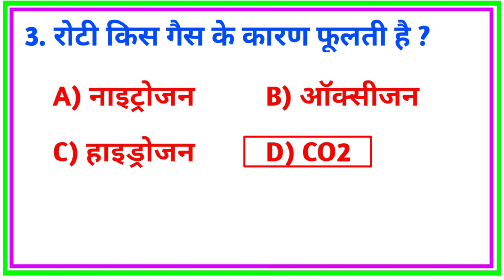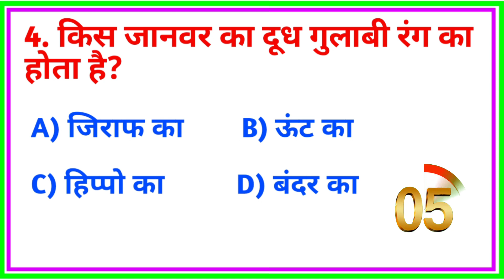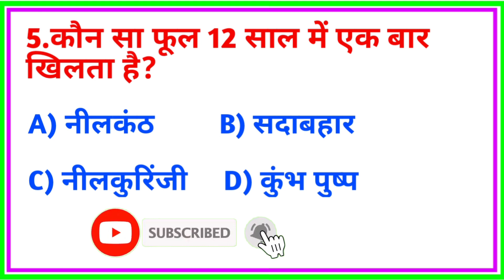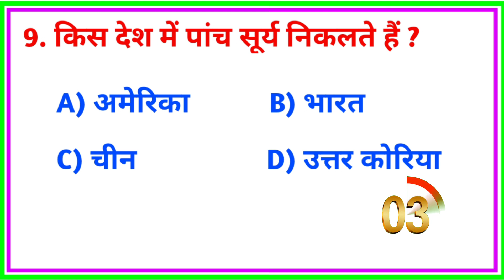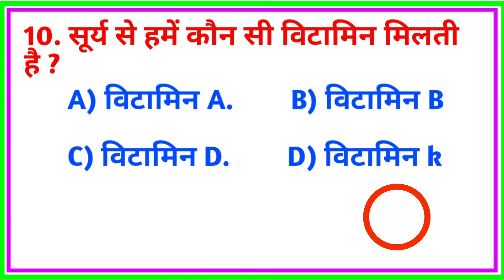GK Question || GK In Hindi || GK Question and Answer || GK Quiz || satyam variable Facts ll Gk 2023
Your Queries 👇👇
1. GK
2. General Knowledge
3. Important GK Questions and answer for 4. Competitive Exams
5. Quiz Test
6. br gk study
7. Important gk
8. Quiz test
9. competitive quiz
10. competitive general knowledge
11. GK in Hindi
12. general knowledge quiz
13. quiz questions
14. general knowledge questions
15. gk quiz
16. general knowledge questions with answers
17. gk question in hindi
18. GK Question Answer
19. India GK
20. hindi gk
21. samanya gyan
22. gk questions
23. india gk in hindi
24. 2021 gk questions and answers
25. lucent gk
26. lucent gk
27. lucent gk in hindi video
28. lucent GK in hindi
29. lucent geography in hindi
30. lucent geography
31. geography gk question
32. geography gk in hindi
33. lucent 1000 question
34. lucent 1000 prashn
35. lucent gk ka nichod
36. lucent gk important question
37. lucent gk important question in hindi
38. lucent gk important topics
39. lucent ka nichod science
40. lucent for ssc cgl
41. lucent for ssc
42. lucent for railway
43. geography gk
44. lucent mcq
45. lucent mcq in hindi
46. lucent book gk
47. gk
48. gk questions and answers
49. gk question
50. general knowledge
51.
52. gk questions
53. g k
54. general knowledge question
55. g k questions and answers
56. gk ke question
57. question
58. general knowledge questions and answers
59. samanya gyan
60. g.k questions in hindi
61. gk question answer
62.
63. gk ke sawal
64. knowledge
65. question answer
66. general knowledge questions
67. gk knowledge
68. जनरल नॉलेज
69. जीके
70. gk quiz
71. g.k
72. gk ka question
73. ips question and answer
74. gk
75. gk question
76. gk afroz
77. gk questions
78. gktoday
79.gk tricks
80. gk study adda
81. gk video
82. gk live
83. gk by kumar Gaurav sir
84. gk by khan sir
85. gk today current affairs
86. question
87. सामान्य ज्ञान
88. general knowledge ke question
89. gk knowledge
90. gk dijiye
91. general class
92. general knowledge ki video in hindi
93. general knowledge gk
94. general knowledge questions and answers
95. General knowledge video
96. General knowledge 2021
97. general knowledge for kids
98. general knowledge quiz
99. general knowledge ke question
100. styam variable
101. GK
102. gk question
103. gk questions and answers
104. general knowledge
105. g k
106. g k questions and answers
107. general knowledge questions and answers
108. gk question answer
109. g.k
110. question answer
111. question
112. जीके
113. gk
114. g.k questions in hindi
115. general knowledge questions
116. knowledge
117. general knowledge question
118. g. k
119. quiz
120. g k question
124. gk gs
125. gk ke sawal
126. gk ka question
127. जीके क्वेश्चन
128. gk 2019
129. gk 2020
130. gk 2021
131. gk 2022
132. satyam variable
133. g.k. question with answer
134. answer
135. lucent gk
136. GK 2020
137. GK 2021
138. GK 2022
139. g,k
140. जीके के सवाल
141. gk general knowledge
142. जनरल नॉलेज
143. gk knowledge
144. gk questions and answers 2021
145. gk questions and answers 2022
146. gk questions and answers in hindi
147. GK Police
148. GK IAS
149. GK IPS
150. g. k. question in hindi
151. janral nolej in hindi
155. tense
156. current affairs
157. g.k questions
158. gk today current affairs
159. जी के
160. GK
161. GKsatyam
162. Gk
163. gK
164. G K
165. Gk quiz
166. GK satyam
167. gk​​​​​​
168. G_K​​​​​​
169. g_k​​​​​​
170. G​​​​​​.K
171. GK ki Video
172. Good sawal
173. सवाल आपके जवाब हमारे
174. GK ka सवाल
175. जीके.
176. GK.
177.satyam
178. satyam variable  Lucent
179. GK Hindi Question
180. सवाल
181. question and answers
182. new gk question
183. new gk questions
184. hindi question
185. gk question gk question
186. answer
187. gk dijiye
188. general knowledge question answer
189. जीके जीके
190. g k 2021
191. g k 2022
192. gk gk gk
193. GK GK GK
194. जीके का क्वेश्चन
195. samanya gyan
196. GK number 1
197. GK Question
198. gk question
199. gK question
200. Gk GK gK जीके gk